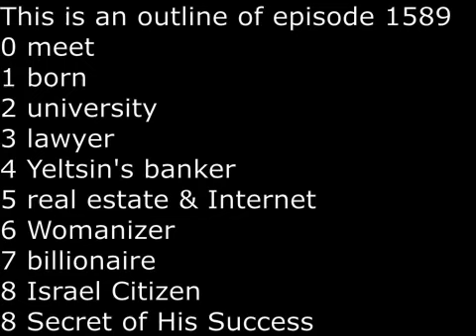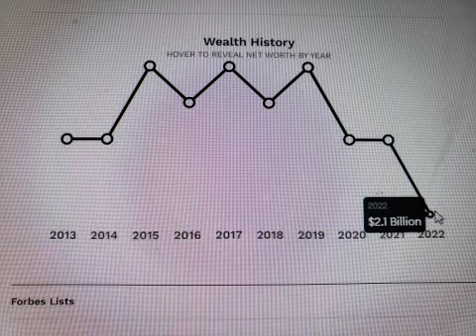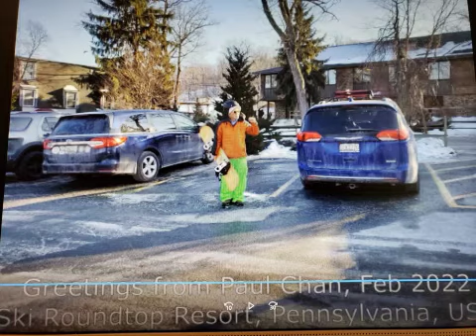SecretsSelfmadeBillionaires 1589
Alexander Mamut was born in Moscow in 1960 to Jewish intellectual parents who were both lawyers.  In 1982,  he graduated Faculty of Law at the prestigious Moscow State Unversity.  For the next 8 years, he practised law and got married.   In 1990,  he took advantage of liberalization under Yeltsin and started a bank whose biggest customers were Gazprom and Lukoil.  He became so influential in the circle of then Russian President Boris Yeltsin that he was often referred as "Yeltsin's Family Banker".  Since 2000, he changed from a banker to an investor,  and started a private equity firm that invested in real estate, insurance, movie theaters, mining and internet and became a billionaire.   He was married now and is now a widower and a famous womanizer after his second wife died of pneumonia.  He has 5 children.   In the past few years, he has slowly sold off his Russian companies and began to invest in American companies like Google and Apple.   In 2022,  he became an Israeli citizen,  while still retaining his Russian Citizen.  It is said, he spends most of his time in London or in Tel Aviv.  He says the secret of his success is "no fear for the future".  Those who has a fear for the future usually falls into the habit of not changing.  In October 2022,  Alexander Mamut is relatively young at age 62 and has a net worth of $2 Billions.